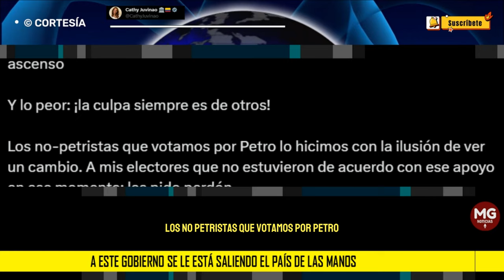🎯 CATHY JUVINAO PIDE PERDÓN A SUS ELECTORES POR APOYO A GUSTAVO PETRO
Los no-petristas que votamos por Petro lo hicimos con la ilusión de ver un cambio. A mis electores que no estuvieron de acuerdo con ese apoyo en ese momento: les pido perdón.
post CATHY JUVINAO